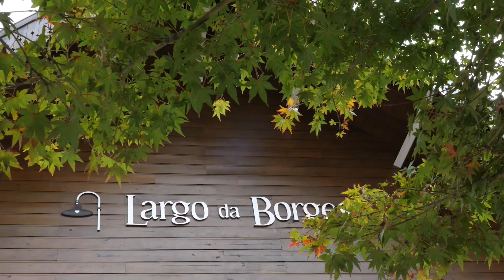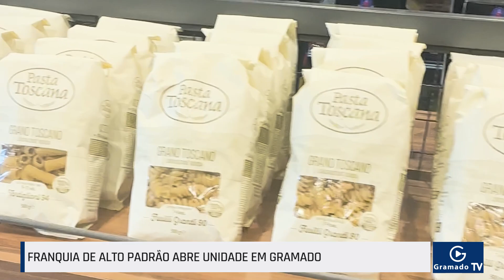As principais notícias de Gramado em 20/11/2023